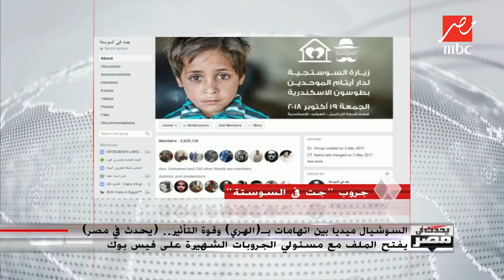مؤسس جروب جت في السوستة يشرح قواعد وأهداف الجروب وكيف وصل عددهم لأكثر من 2.5 مليون عضو